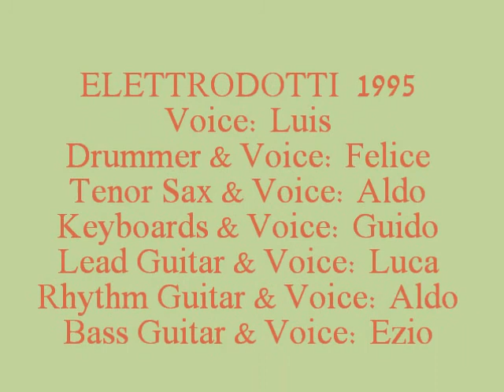Donne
Elettrodotti Live Saiag 1995